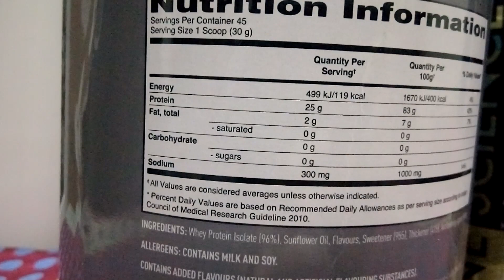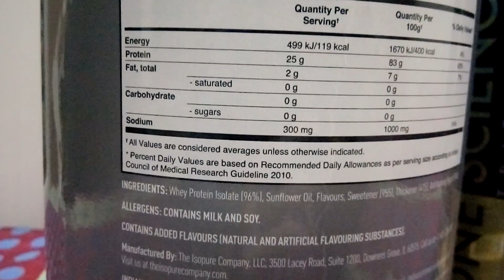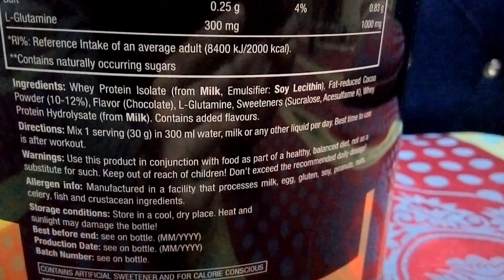Nature Best Isopure vs One Science Nutrition Iso Gold